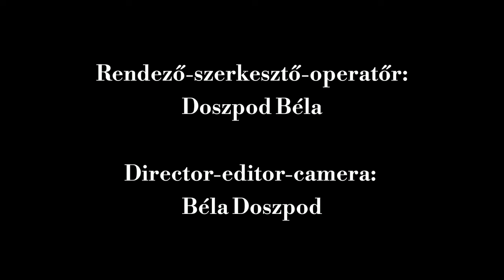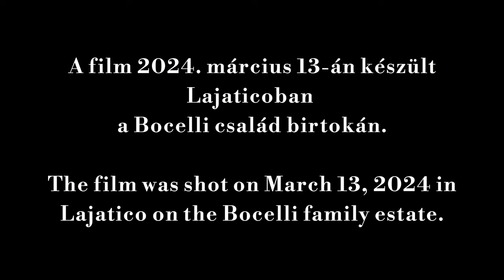MATTEO BOCELLI - A Press Visit in Tuscany - Örvényesvölgy Festival - 2024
A Hungarian Press Team visited Matteo and Andrea Bocelli at their farmhouse in Tuscany in March 2024 - details in the film and below!

Magyar sajtócsapat látogatta meg Matteó és Andrea Bocellit a toszkánai birtokukon 2024 márciusában - részletek a filmben!  Rendező-szerkesztő-operatőr: Doszpod Béla

🌟 Igazi szenzáció, hogy a világhírű tenor Andrea Bocelli fia, a fiatal és tehetséges Matteo Bocelli, első magyarországi koncertjét, szimfonikus zenekarral, az Örvényesvölgy Fesztivál erdei hátterű színpadán adja 2024. június 29-én, szombaton este! 🌟  A mindössze 26 éves énekes/dalszerző, Matteo Bocelli a világ legnagyobb színpadain lépett már fel, a zalai kisfalu színpadára többek között az amerikai Madison Square Garden, a sydney-i és dubai operaházak és a Fehér Ház után érkezik.  A neves tenor, Andrea Bocelli fiaként és gyakran előadó-partnereként, életreszóló zenei oktatásban részesült már korán, gyerekkorában.  Tehetsége a Capitol Records által kiadott, 2023-ban debütált szólóalbumán, teljes mértékben megmutatkozik.

Matteo hatévesen kezdett zongorázni tanulni, és 18 évesen lépett először színpadra: Verdit énekelt a római Colosseumban.  2018-ban édesapjával kiadták a „Fall on Me” című, érzelmes duettet a szülő és gyermek kapcsolatáról.  A dal a „Diótörő és a négy birodalom” címet viselő Disney-film egyik betétdala lett és mára már több mint 400 millió letöltést ért el világszerte.
 🎶 🔥 Jegyek már kaphatóak a fesztivál hivatalos honlapján!

🌟 It's a real sensation that the young and talented Matteo Bocelli, the son of world-famous tenor Andrea Bocelli, will give his first concert in Hungary with a symphonic orchestra on the forest stage of Örvényesvölgy Festival on June 29, 2024! 🌟

The only 25-year-old singer/songwriter Matteo Bocelli has already performed on the world's biggest stages, after coming to the stage of the small village of Zala, among others, the American Madison Square Garden, the Sydney and Dubai opera houses and the White House. As the son of the renowned tenor Andrea Bocelli and often his performance partner, he received a life-affirming musical education early in his childhood. His talent is on full display on his 2023 debut solo album released by Capitol Records.

Matteo started learning the piano at the age of six, and at the age of 18 he performed for the first time: he sang Verdi in the Colosseum in Rome. In 2018, he and hid father released the emotional duet "Fall on Me" about the relationship between parent and child.

The song became one of the theme songs of the Disney film "The Nutcracker and the Four Realms" and has now reached more than 400 million downloads worldwide.

 🎶 🔥 Tickets are now available on the festival's official website!